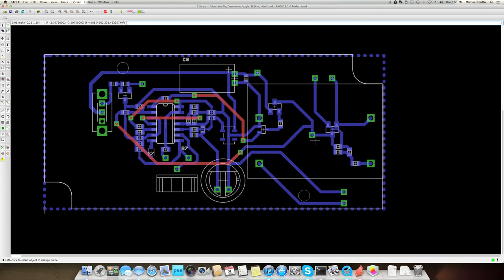Circuit board layout timelapse